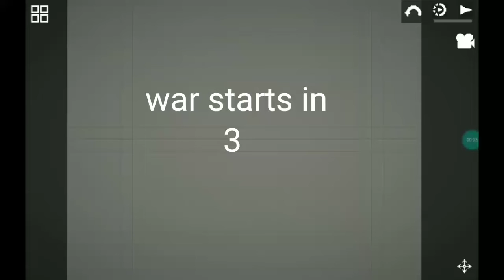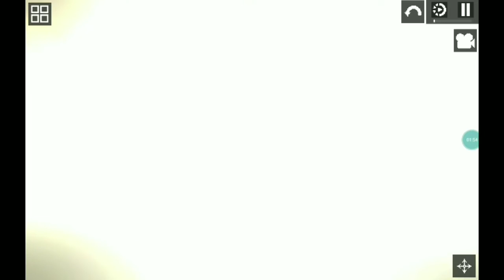Botwars part 2 | melon playground